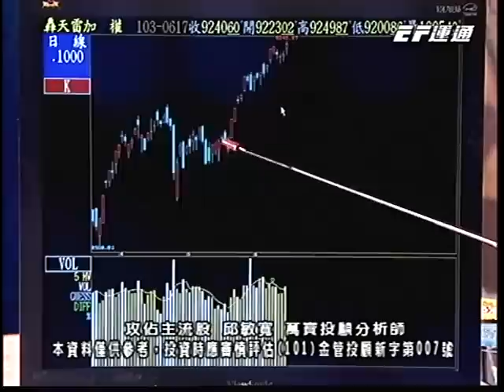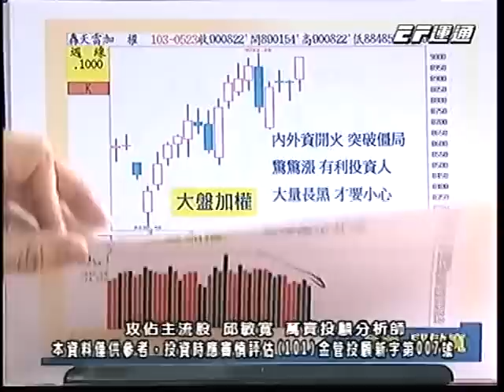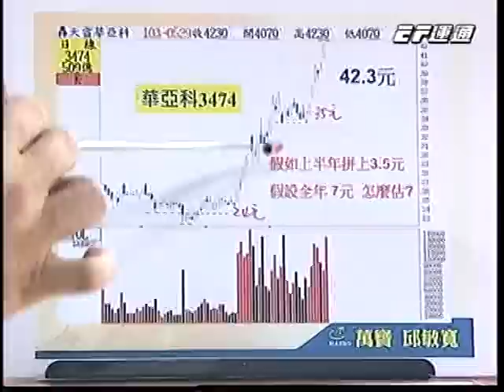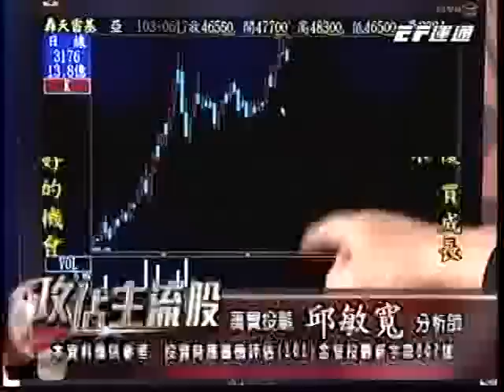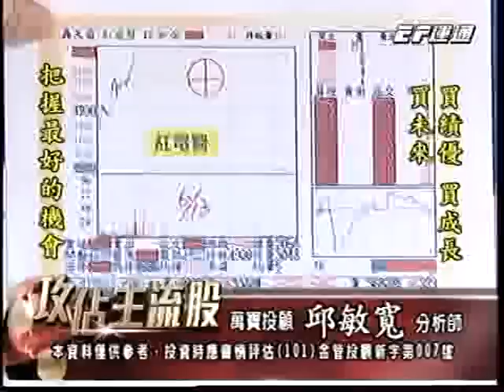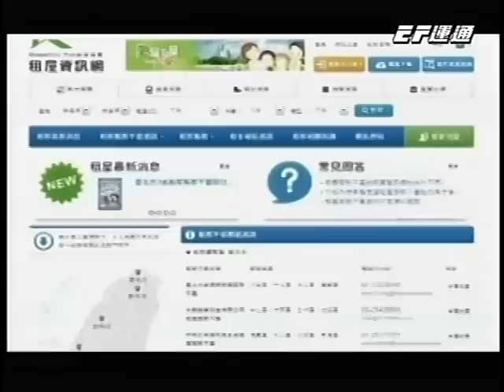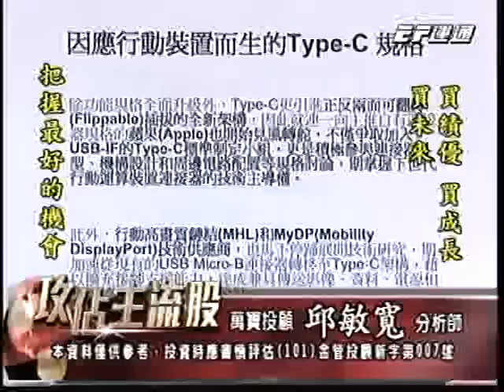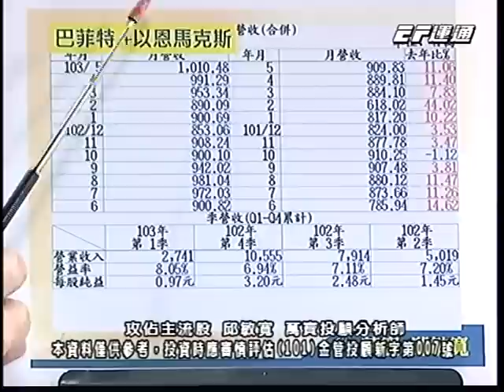20140617 1700 邱敏寬 攻佔主流股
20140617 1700 邱敏寬 攻佔主流股 運通財經台(EFTV)